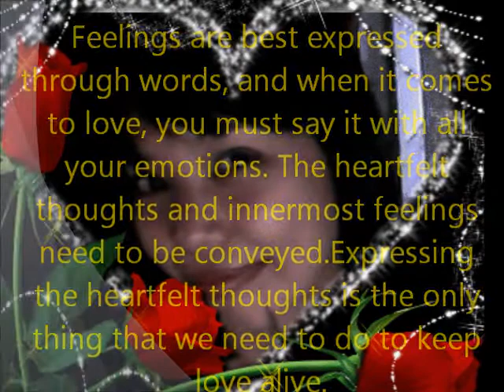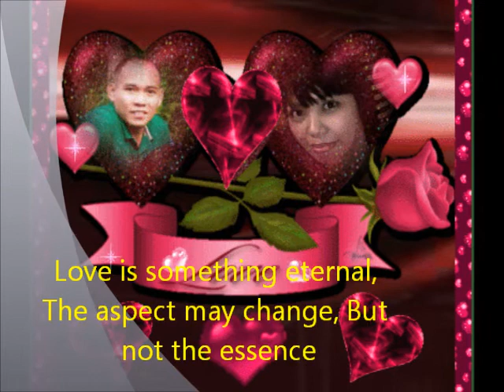you and me forever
Feelings are best expressed through words, and when it comes to love, you must say it with all your emotions. The heartfelt thoughts and innermost feelings need to be conveyed. Don't shy away from saying that you love, even if you have done a million times before. Love Sayings are the best way to ignite the fire of love from the beginning again. There is a much deeper significance of love than it appears. Expressing the heartfelt thoughts is the only thing that we need to do to keep love alive